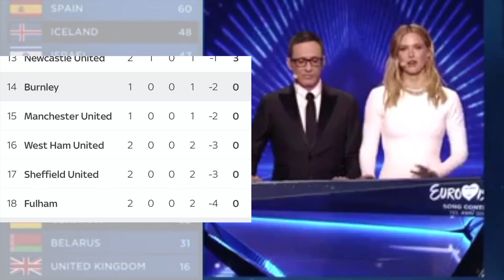BURNLEY v SOUTHAMPTON | MATCH PREVIEW - Saints in need of POINTS!!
Mike and Jack take a closer look at the upcoming away fixture at Turf Moor against Burnley.  Live on Sky Sports from 7:45pm Saturday 26th September.  Add your score predictions in the comments section below!
Its Burnley vs Southampton. let's do this!

private league code - d7h6qv